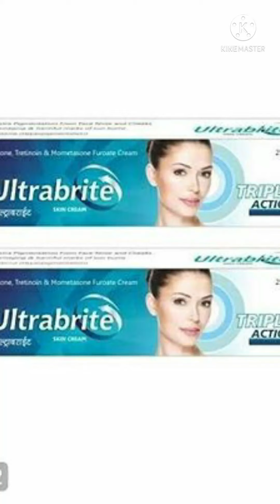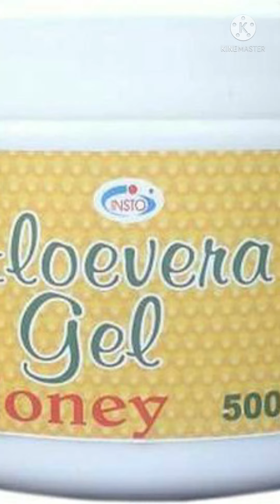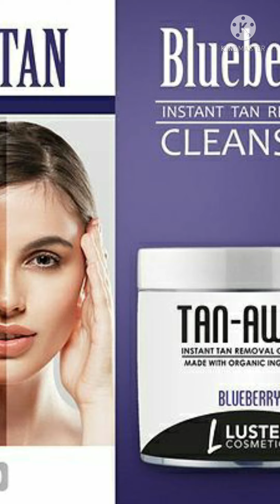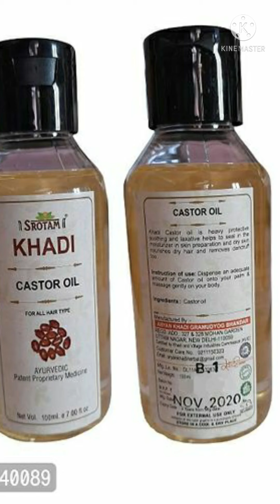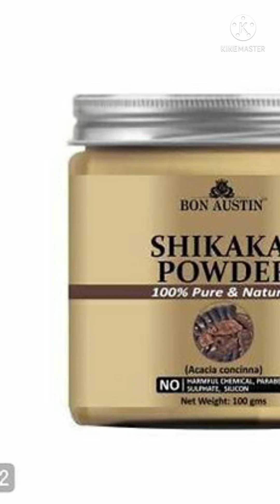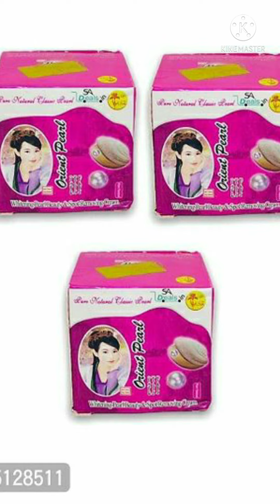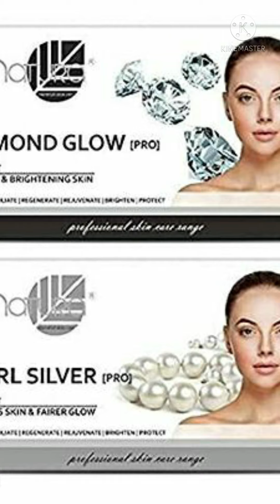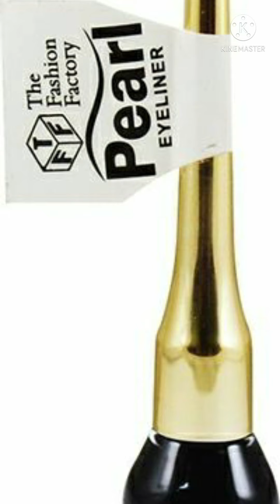latest cosmetics haul#latest medin Paris lipstick mac foundation demo#huda beauty cosmetics # dm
Pushpa movie cosmetics samy samy song